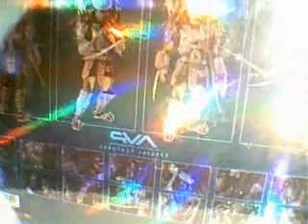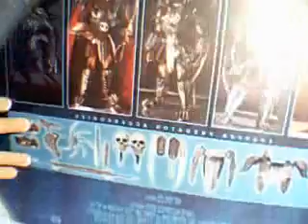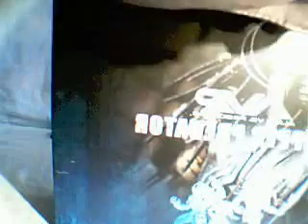Hot Toys AVP Chopper Predator en español.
Fig. de la marca HT de Chopper Predator .